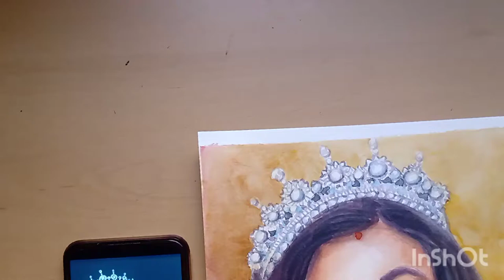Mrs. Kenya India 2021_2022. How to paint a watercolor portrait?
About video

# Mrs Kenya India
Ruhi Singh
# Nairobi
Portrait drawing
Portrait drawing tutorial for beginners
Watercolor painting
Watercolor drawing
Watercolor eyes
Watercolor painting easy
Watercolor tutorial portrait
Indian beauty
Brusto paper

Music from
you tube library
video app inshot